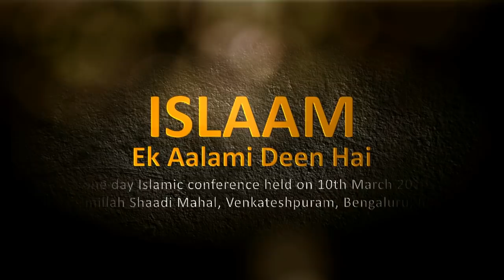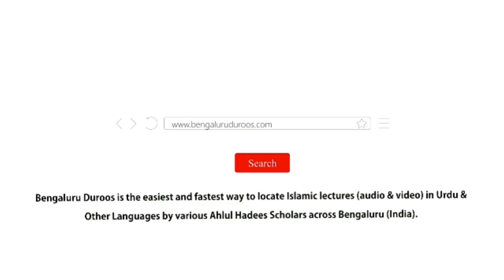Namaz Ki Ahmiyat o Asaraat | Shaykh Abdul Salaam Madani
Topic: Namaz Ki Ahmiyat o Asaraat

Speaker: Shaykh Abdul Salaam Madani